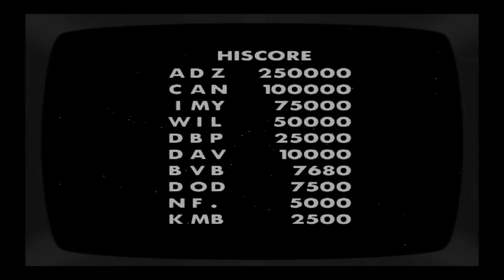DORTMUND 84 Grand Theft Auto: San Andreas Teil 22